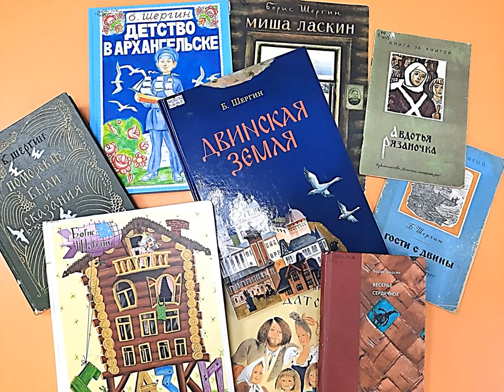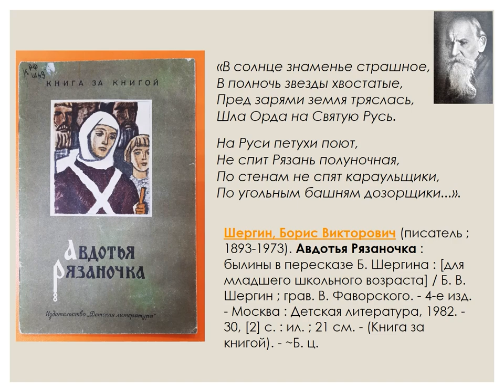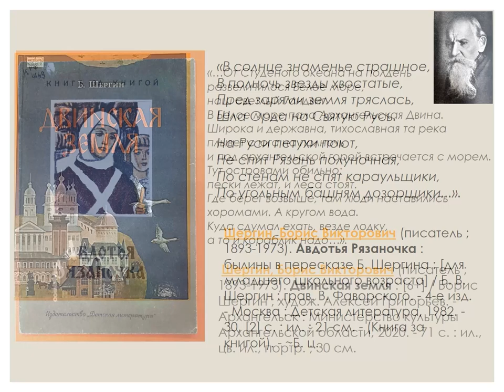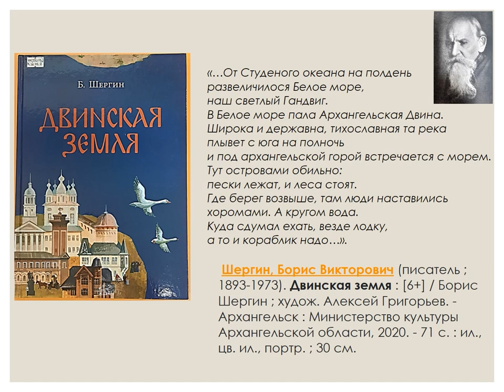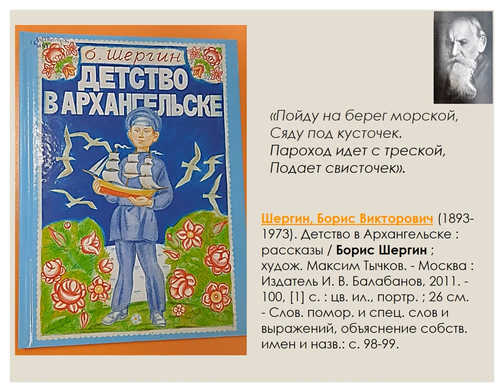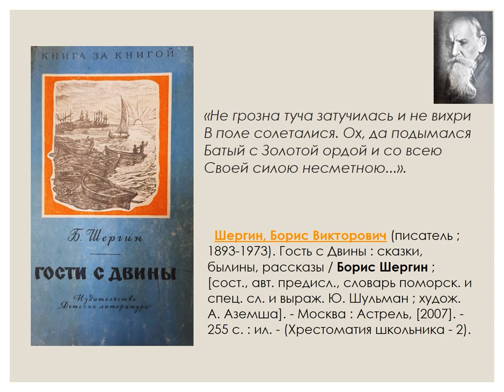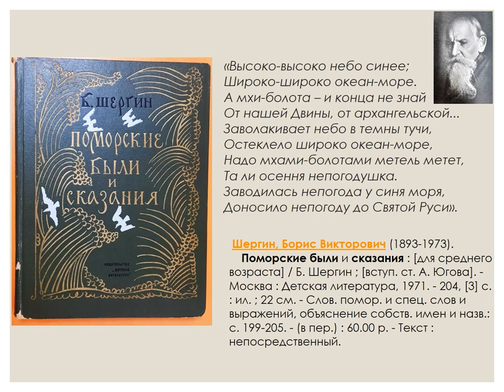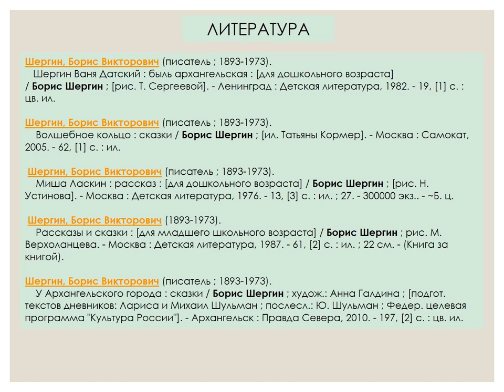Полуночная страна Бориса Шергина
Сотрудники Детской библиотеки № 9 округа Майская горка предлагают открыть для себя творчество Бориса Шергина, исполненное мудростью, юмором, красотой напевного, живого северного слова. Проникнуться интересом и любовью к прекрасной поморской земле и её людям поможет обзор книг о Гандвике – студёном Белом море, об Архангельском крае.